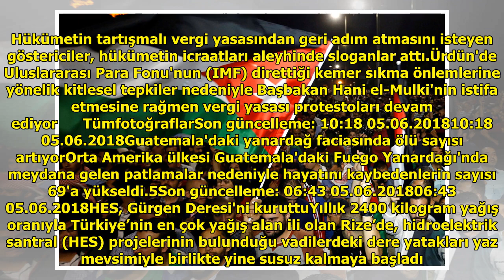Ürdün'de başbakanın istifasına rağmen protestolar sürüyor